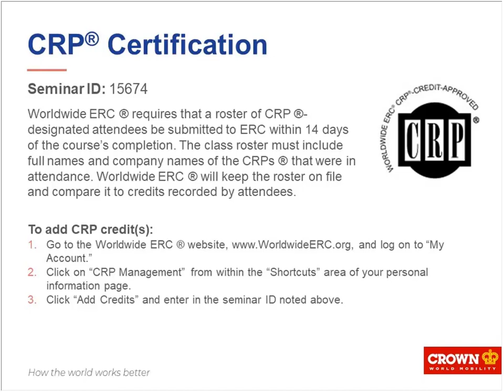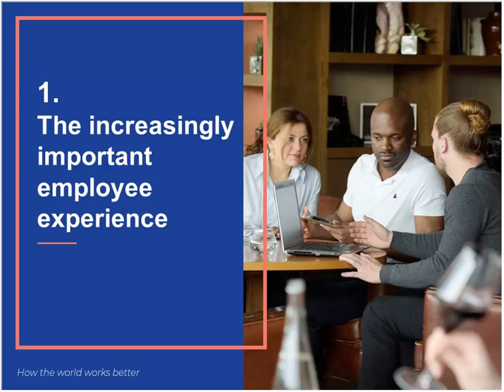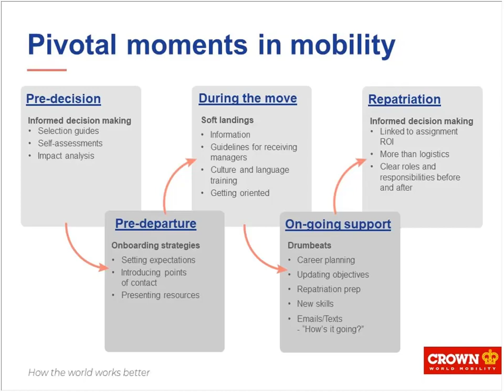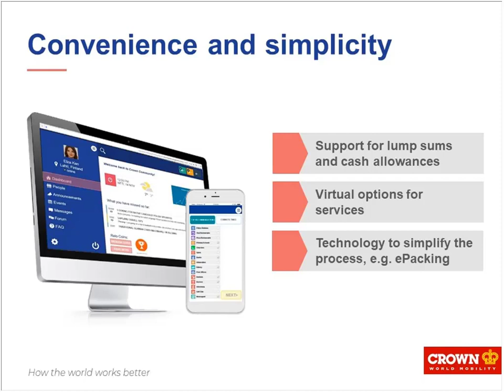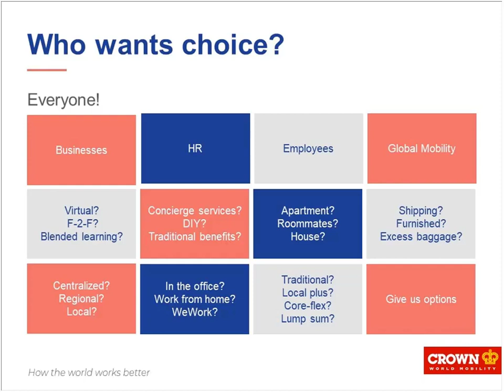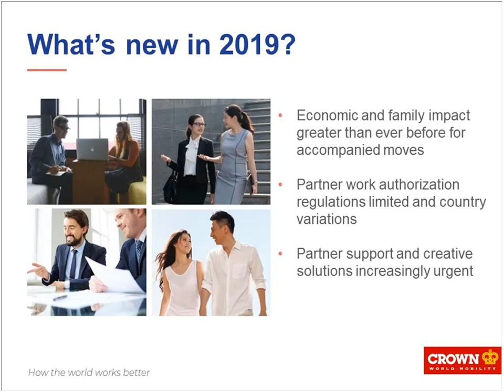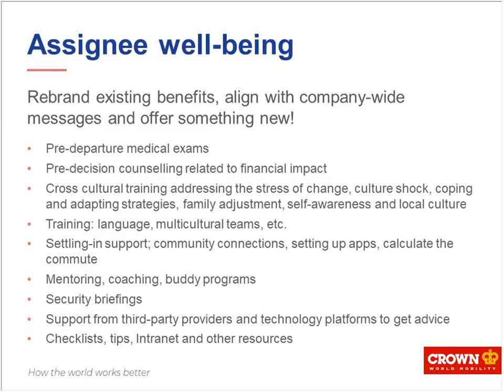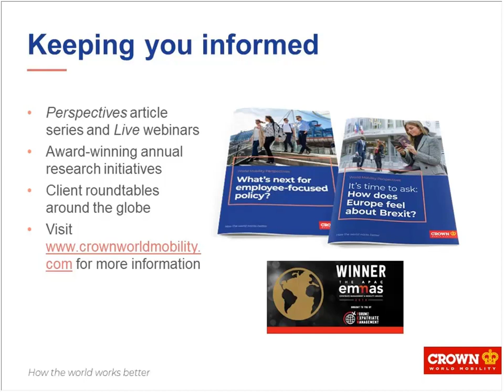Perspectives - Big Trends to watch in 2019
A new year gives us the chance to reflect on the world in which we operate. Political uncertainty, technology innovations and the youthquake of talent are all forcing the global mobility industry to adopt new ways of working.

Watch our one-hour webinar to hear our experts share seven trends from our annual Perspectives article.